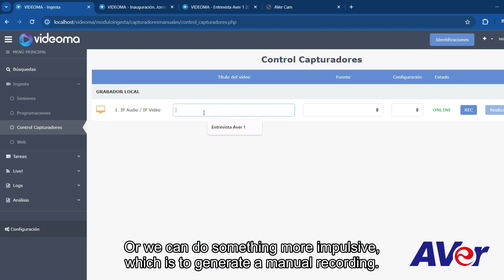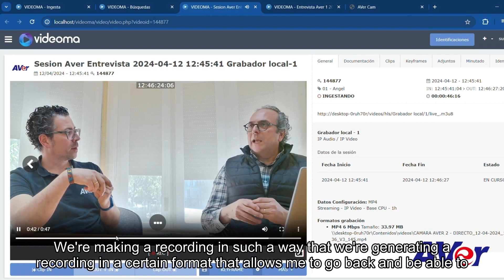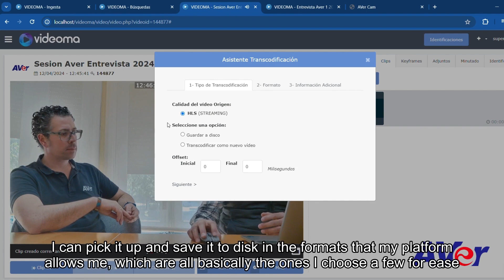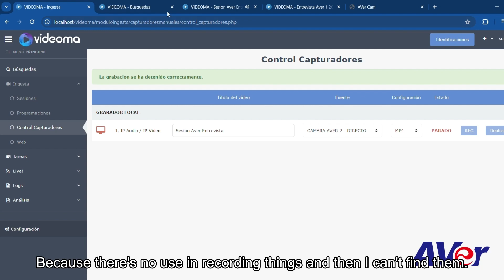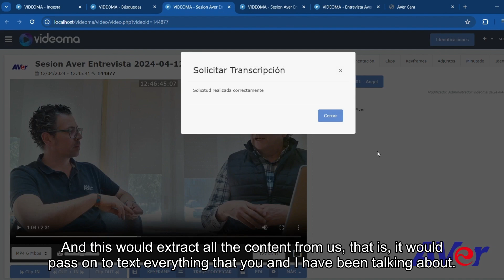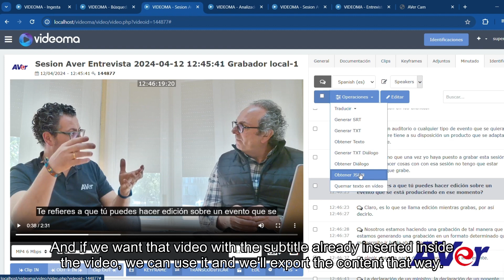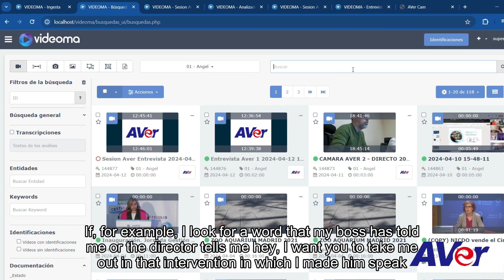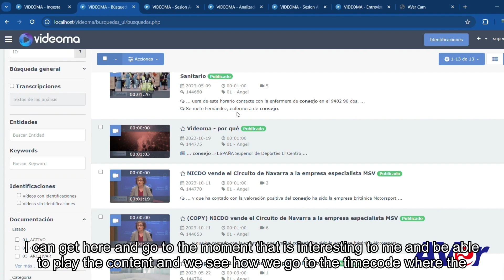Enterprise Video Content Management System | AVer Europe & ISID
ISID introduces Videoma Archivo. This Enterprise Multimedia Content Management System EVCM is revolutionizing how organizations handle their video content, catering specifically to the needs of courts, tribunals, city halls, and corporations.

Complementing the ISID solution - AVer's cameras, including the PTZ310UV2 and CAM520PRO3. Designed to capture impeccable footage with unrivaled clarity, these cameras are essential for meeting the increasing demand for high-quality video recording in legal and government proceedings.

Together, AVer Europe and ISID offer a comprehensive solution that seamlessly integrates hardware and software capabilities. This powerful combination empowers organizations to efficiently record, analyze, and securely store their valuable video content, ensuring compliance and enhancing operational efficiency.

Join us as we explore the future of video management solutions, where innovation meets reliability. 🔍